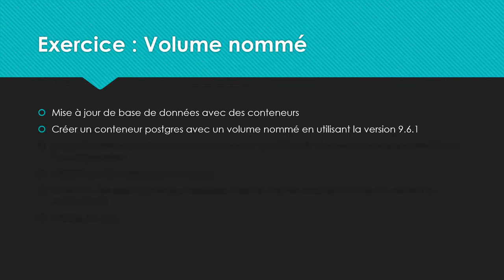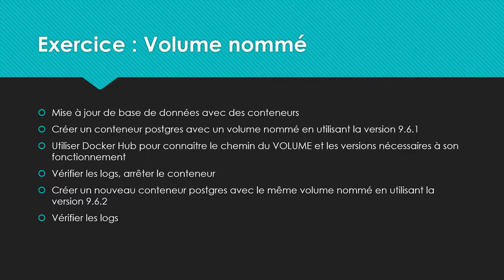Apprendre Docker 5 4 Exercice Volume nom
La vidéo "Apprendre Docker 5.4 Exercice Volume" est une leçon pratique de la série de cours "Apprendre Docker". Dans cette vidéo, l'instructeur guide les apprenants à travers un exercice pratique sur les volumes dans Docker.
Le titre de l'exercice est "Volume nom". Dans cet exercice, les apprenants apprendront comment créer un volume nommé pour un conteneur Docker. Le volume nommé est une technique de stockage persistant pour les données des conteneurs Docker, qui permet aux conteneurs de partager des données entre eux et de stocker des données qui survivent au cycle de vie des conteneurs.
L'instructeur commence par expliquer les concepts de base des volumes dans Docker et les avantages de l'utilisation de volumes nommés. Ensuite, il guide les apprenants à travers les étapes pour créer un volume nommé et l'attacher à un conteneur Docker. Les apprenants apprendront également comment utiliser des commandes Docker pour vérifier si le volume a été créé avec succès et comment monter le volume nommé dans le conteneur Docker.
L'exercice est présenté de manière claire et concise, avec des exemples pratiques et des explications détaillées étape par étape pour aider les apprenants à comprendre les concepts. À la fin de la vidéo, les apprenants devraient être en mesure de créer un volume nommé pour leur propre conteneur Docker et de l'utiliser pour stocker des données de manière persistante.